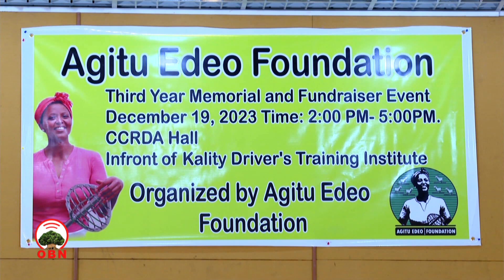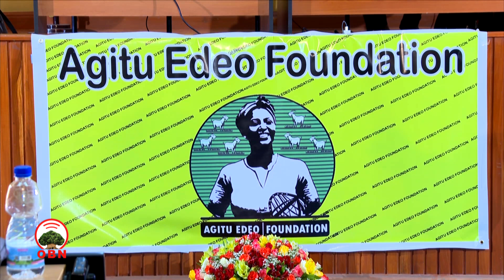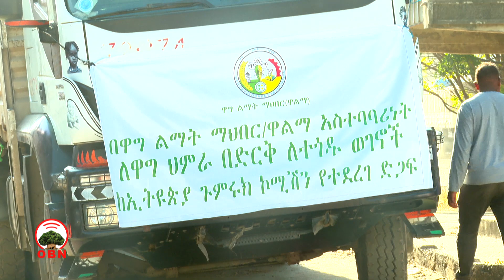Oduu Roobii Guyyaa Mudde 10,2016